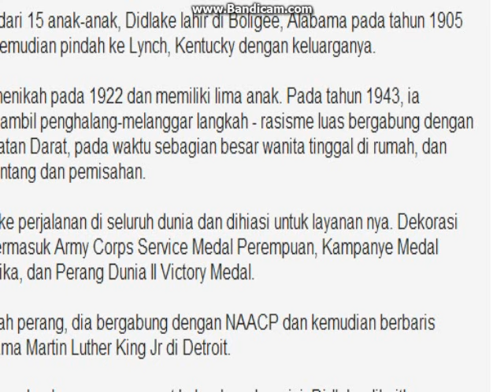OBAMA White House Hosts 110-Year-Old World War II Veteran Emma Didlake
President Obama welcomed the nation’s oldest known veteran to the White House -– hosting the barrier-breaking 110-year Emma Didlake in the Oval Office Friday afternoon.

The president lauded Didlake, an African American World War II veteran, for her service, saying she “served with distinction and honor.”

“We are so grateful that she is here with us today, and it’s a great reminder of not only the sacrifices that a greater generation made on our behalf but also the kind of trail blazing that our women veterans made, African American veterans who helped to integrate our Armed Services,” the president said. “We are very, very proud of them so that’s why we’ve got to make sure we do right by them.”

One of 15 children, Didlake was born in Boligee, Alabama in 1905 and later moved to Lynch, Kentucky with her family.

She married in 1922 and had five children. In 1943, she took a barrier-breaking step –- joining the Army, at a time most women stayed at home, and defying widespread racism and segregation.

Didlake traveled around the world and was decorated for her service. Her decorations include the Women's Army Corps Service Medal, American Campaign Medal, and World War II Victory Medal.

After the war, she joined the NAACP and later marched alongside Martin Luther King Jr. in Detroit.

In a recent newspaper interview, Didlake attributed her great health to eating fruits and vegetables and not much meat. Each evening she soaks nine golden raisins in a pint of vodka and lets them sit overnight; she eats them the next afternoon.

Didlake is visiting Washington, D.C. for the first time on her Honor Flight, provided by the Honor Flight Network. In addition to her stop at the White House, she is visiting the WWII Memorial and the FDR memorial (FDR was her favorite president). The group is also surprising her with a stop at the MLK Memorial.